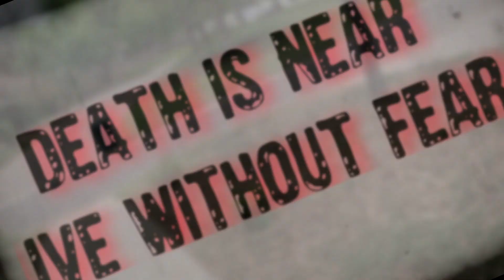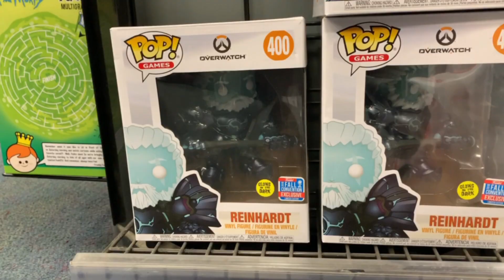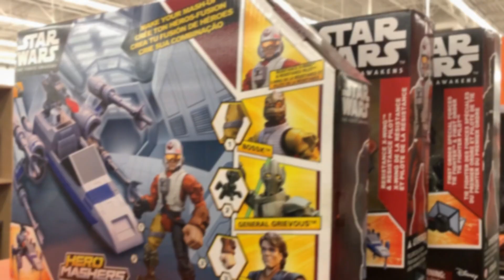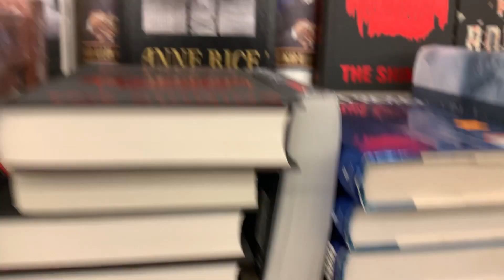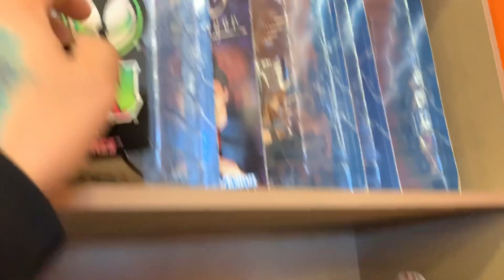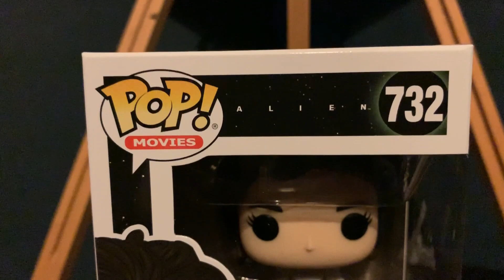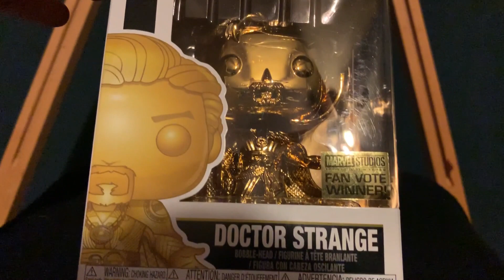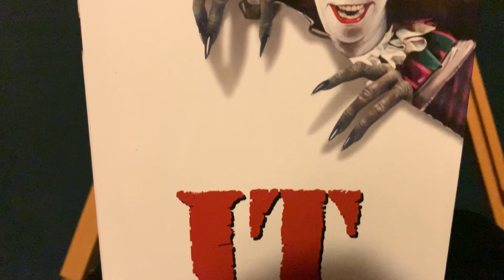Horror Toy Hunting | Neca | Funko Haul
What up Koffin Krew well I was really bored and had to get out of the house before I lost my mind. So I decided to hit up Gamestop, Thinkgeek, and 2nd & Charles to see if I could find any cool horror items. I hope you all enjoy all the cool collectibles and stick around til the end so you can see what I picked up.

11x14 $ 50.00
16x20 $ 65.00
I have some pretty fun tiers for you all to check out.

If anyone donates to the channel it is very much appreciated. It all gets put back into art supplies and the channel.